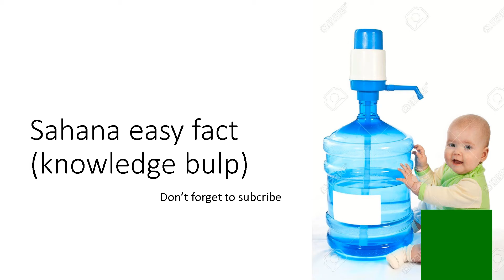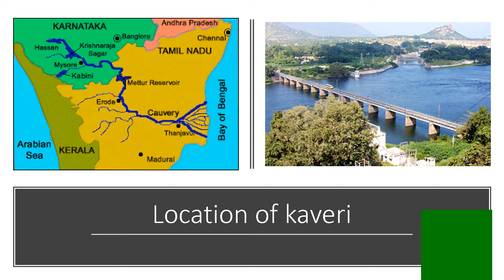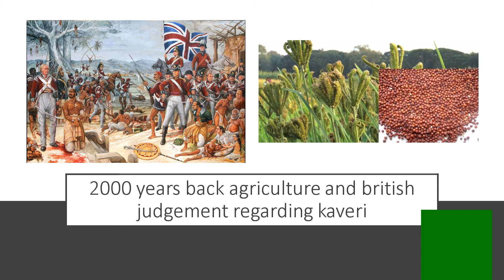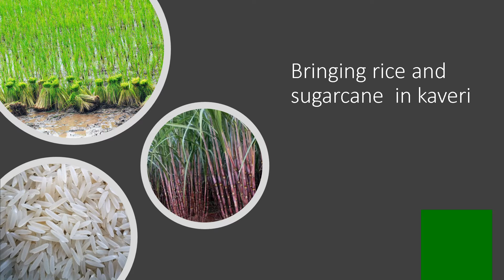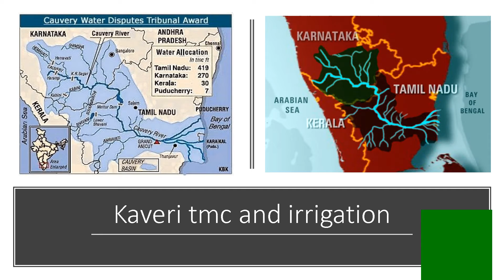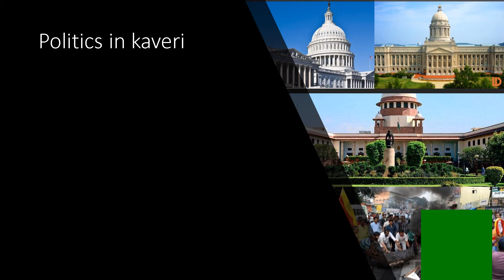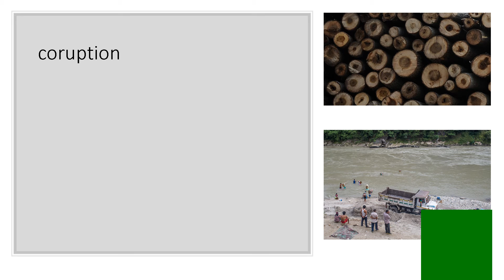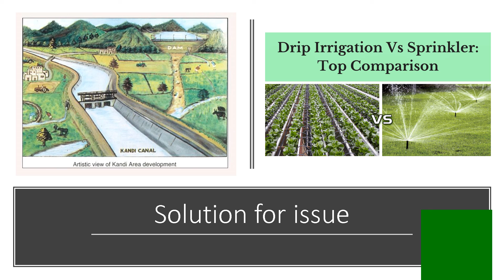Cauveri River Issues(காவிரி ஆறு) and Its Politics TAMIL- Knowledge Bulp